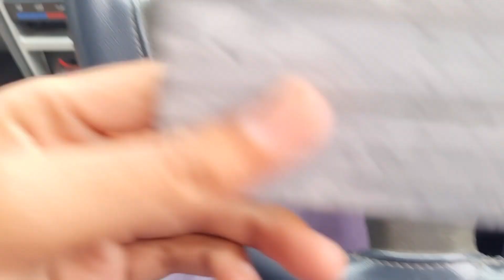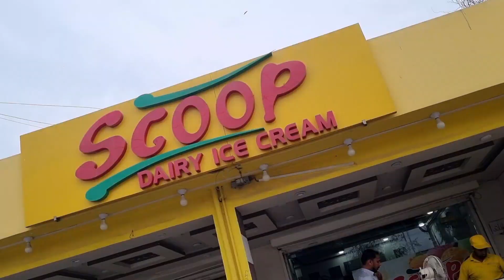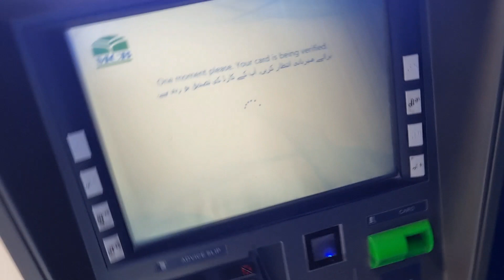New mobile??? | aj bohat khus hon | happy rainy 🌧 day | zohaib pendu | Dawood sabir vlog#shortsvideo